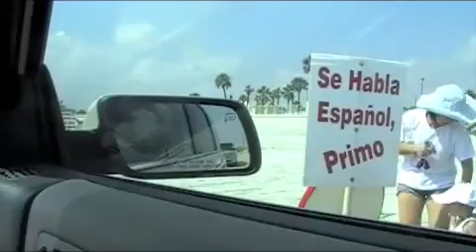St Luke Mission Trip 09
High School Mission Trip to Florida